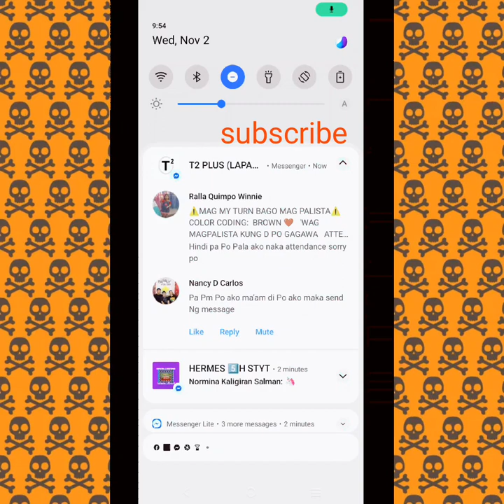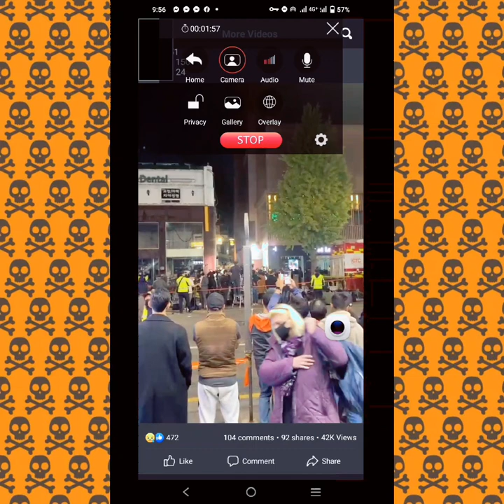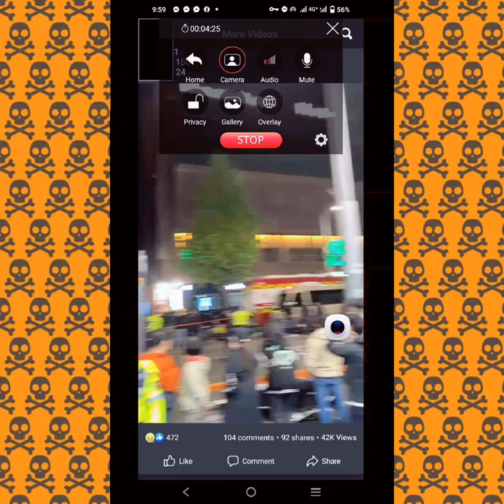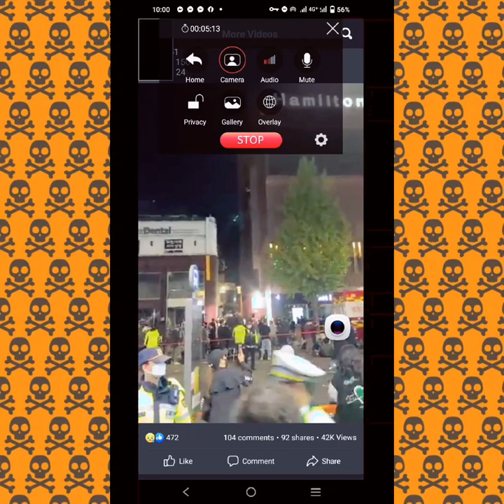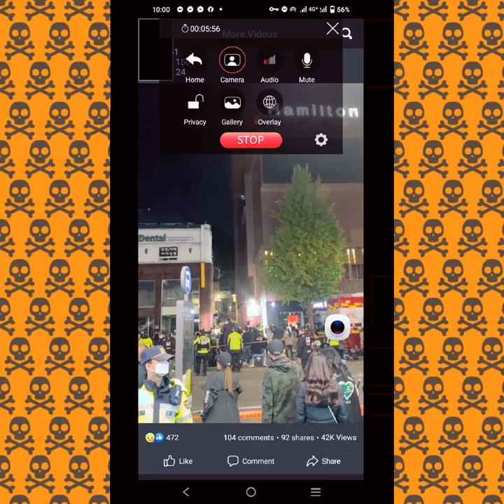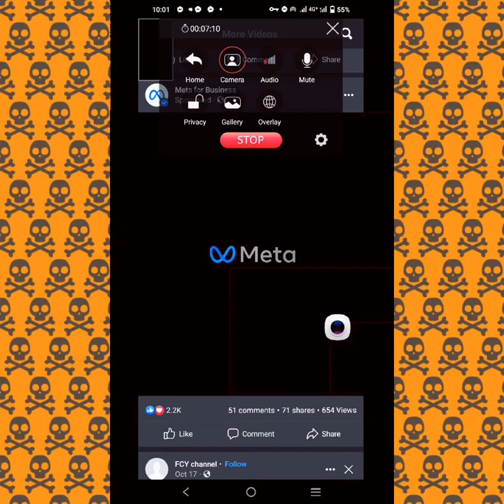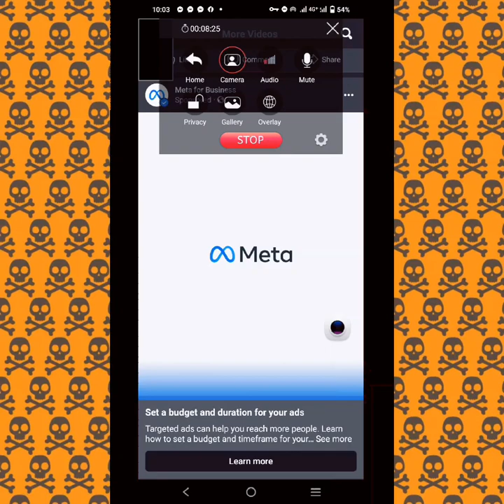150 died in Halloween party in Seoul 🙏causes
for entertainment only not own this video pls no copyright pls